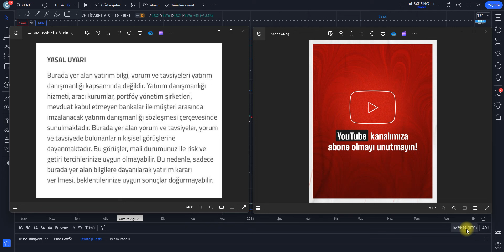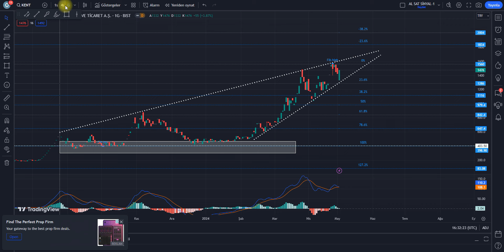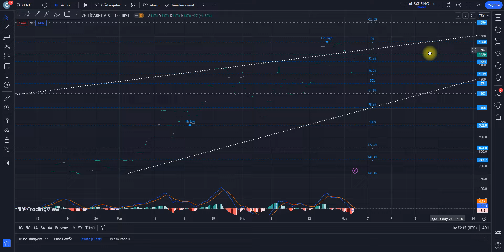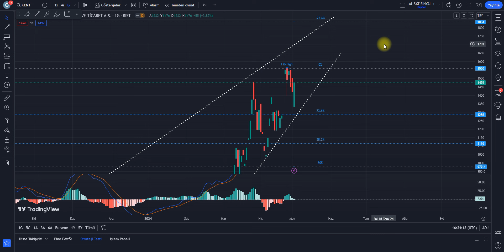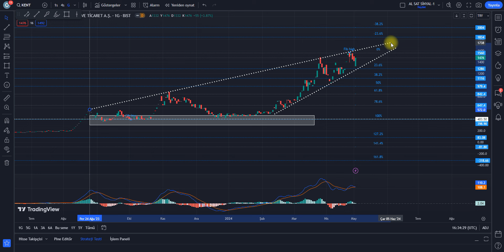KENT HİSSE TEKNİK ANALİZ